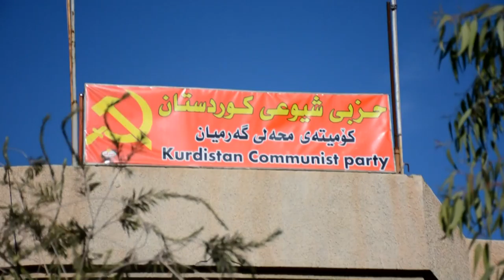گه‌رمیان .. ناكۆكی لایه‌نه‌ سیاسیه‌كان و مه‌ترسییه‌كانی بۆ سه‌ر هه‌ریم .. راپۆرت